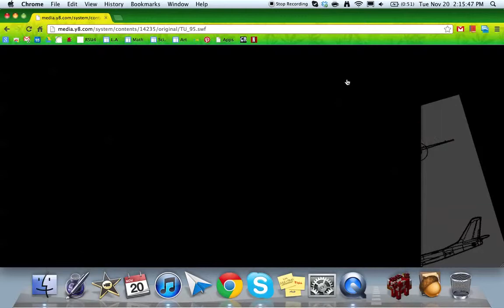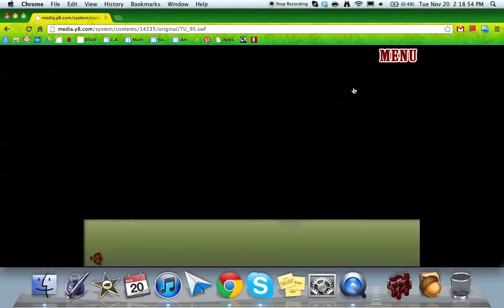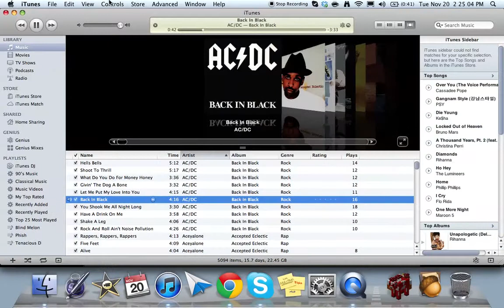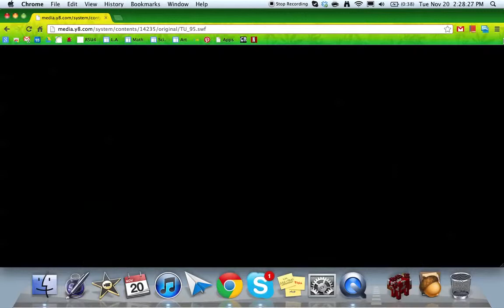The Ghast Cast - TU-95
Hello & welcome to The Ghast Cast! This is our 1st video!